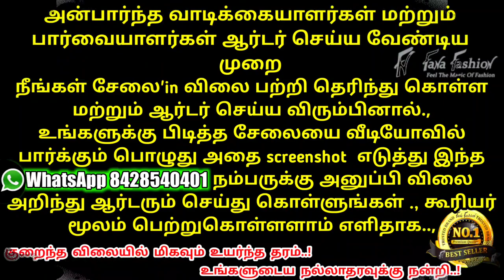கம்பி புடவைகள் / Firoja / Meenakshi Brand Saree FanaFashion 8428540401_WhatsApp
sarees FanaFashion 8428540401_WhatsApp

Fana Fashion
fashion beauty
Naval Signature
Crispi border